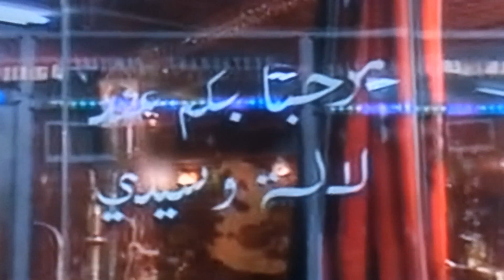Algérie,Alger,new concept,restaurant sous la KHEIMA,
Les chinois aiment la CHAKHCHOUKHA et la CHORBA